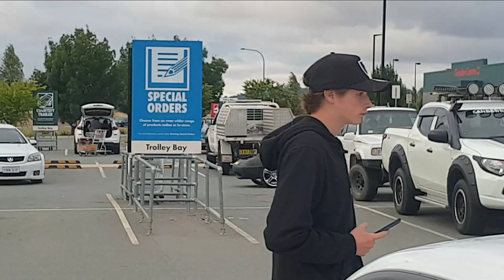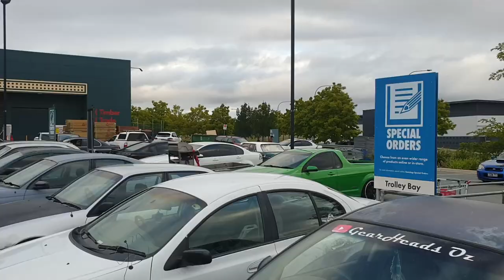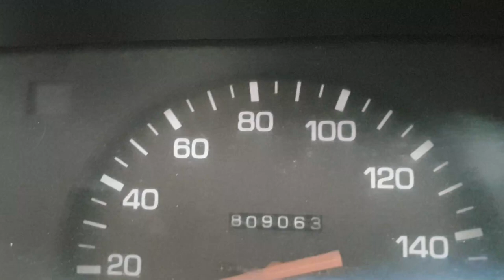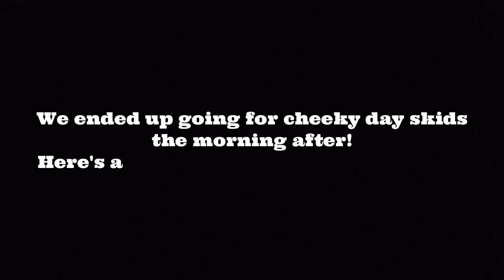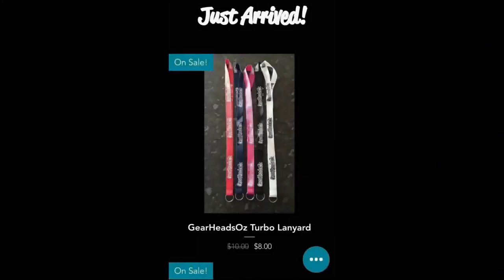Our Car Meet Was INSANE! Cops Showed Up! Skids! Rev Battles etc *music edits*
Add me on Snapchat for daily updates/skids etc! - ghozzy99